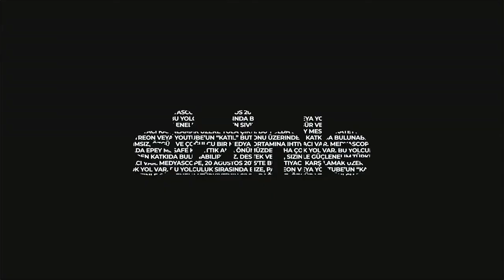Şehir Hepimizin – Beş dakikada teşhis: Son dönem sağlık politikası – Selçuk Erez ile söyleşi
“Şehir Hepimizin” programının 254. bölümünde, tıbbi nitelikte 104 yayını ve dört kitabı, ayrıca 17 roman, öykü, oyun ve sanat tarihi konularında kitapları bulunan Prof. Dr. Selçuk Erez ile Türkiye’de son dönemde uygulanan sağlık politikalarını konuşacağız. “Muayene Süresi Beş Dakika” uygulaması, doktor sayısının azlığının nedenleri, yurtdışına giden doktorlar, yurtdışından getirilen yabancı doktorlar, salgın dönemi politikaları, aile hekimlerinin durumu, şehir hastaneleri, bulunamayan ilaçlar…